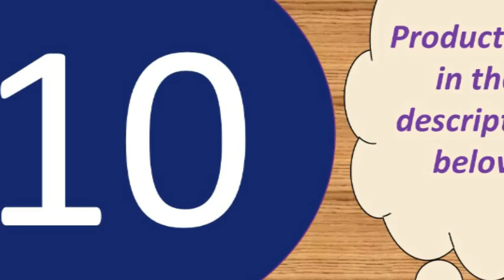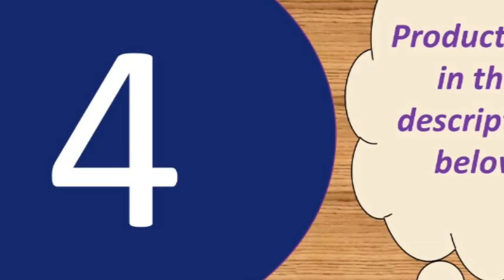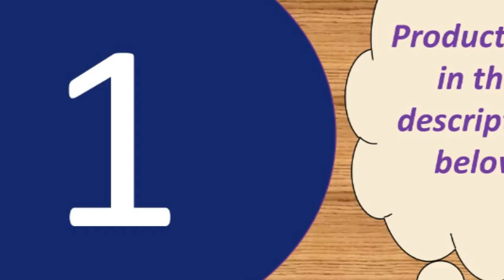Top 10 best cheap microphone for singing 2019 Under 50$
Fifine 20-Channel UHF Wireless Lavalier Lapel Microphone

Specifications:
Output Impedance: 150Ohm+ / -30%
Microphone Output Interface: 3.5mm
Signal Noise: 78dB
XLR Cable Length: 2.5m
Frequency Response: 20Hz-16kHz
Load Impedance: Greater than equal 1000Ohm
Electrical Current: 3mA

Microphone-core: Dia. 16mm
Polar Pattern: Uni-directional
Frequency Response: 20Hz-20kHz
Sensitivity: 45dB±1dB
Output Impedance:150O±30%(at 1kHz)
Equivalent Noise level: 16dBA
Electrical current: 3mA
Microphone body weight: 240g
Dimension: Approx. 16 x 5 x 5cm/6.3 x 1.97 x 1.97inch

Product material: ABS material + aluminum alloy
Product color: gold, rose gold, black
Pickup: Capacitive
Output power: 10mw headphone output 5w speaker output
Comfortable charging: DC5V
Frequency range: 100mhz-10000mhz
Maximum sound pressure level: 115db 1khz THD1%
Reverb mode: echo is active reverb
Power supply: built-in 18650 battery